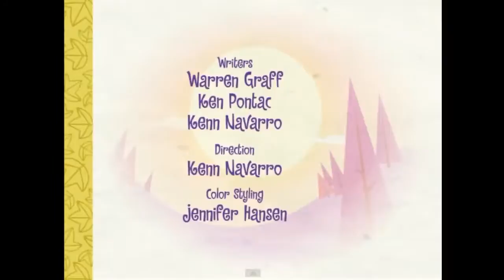Happy Tree Friends - Let it Slide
♥♥♥♥ On regarde la description ! ♥♥♥♥

Sub et likes si vous voulez plus d'épisodes !